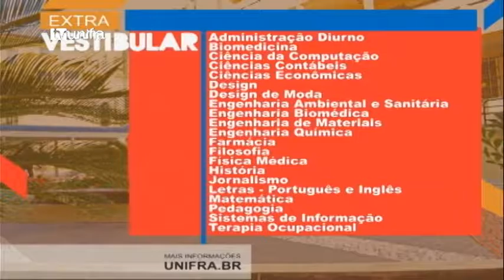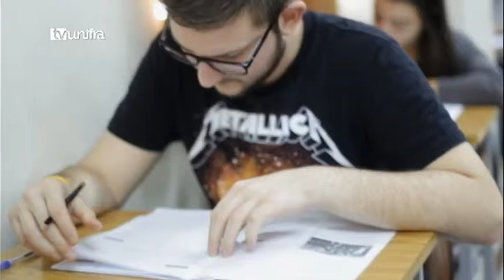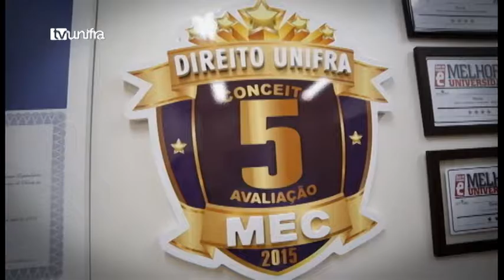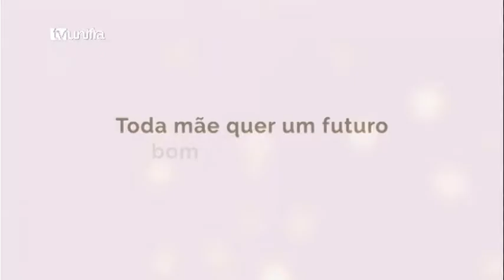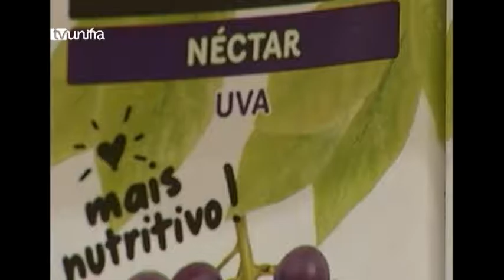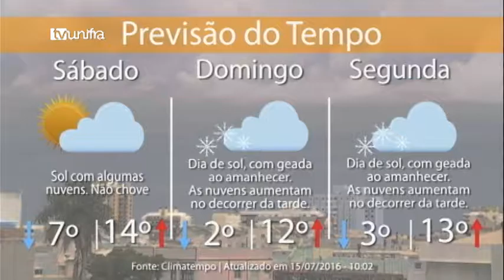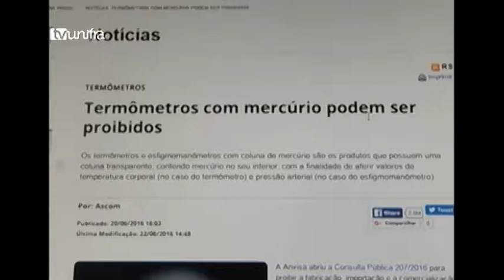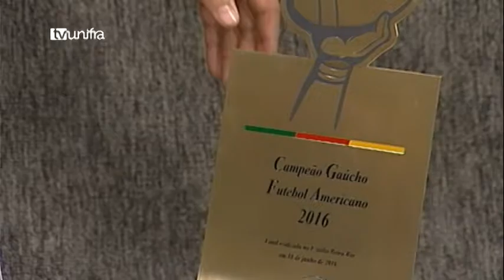Jornal da Unifra 15-07-2016